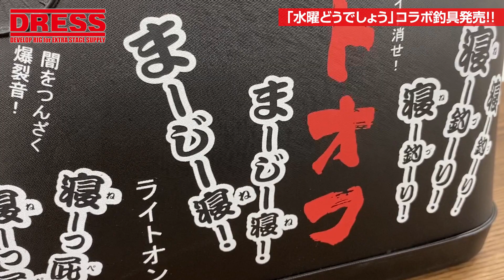【重大発表】水曜どうでしょう×DRESS コラボ決定!!【DRESS/ドレス】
あの大人気テレビ番組「水曜どうでしょう」とDRESSのコラボ商品の発売が決定!!
今回の動画では、コラボ商品についてご紹介!!
DRESSの人気アイテム「バッカン」や「活かし水汲みバケツ」、そしてDRESS史上初となるロッド「寝釣りロッド」が登場いたします!!